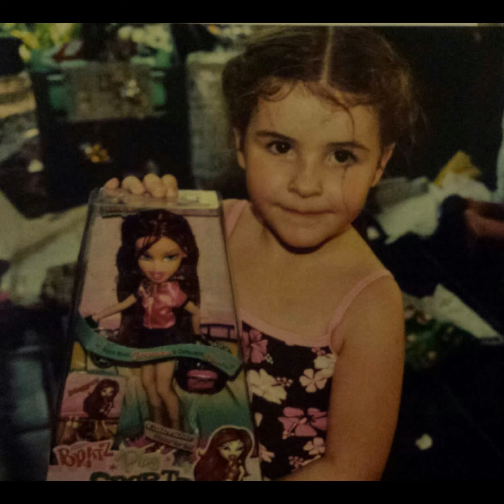★★★Thirteenth Birthday★★★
My beautiful daughter celebtrates her 13th birthday, she is an amazing and beautiful girl, I love her to the moon and back ♡